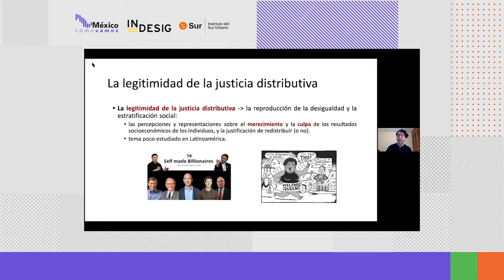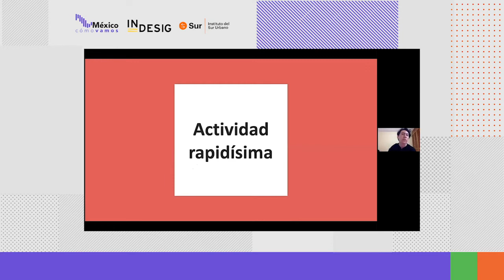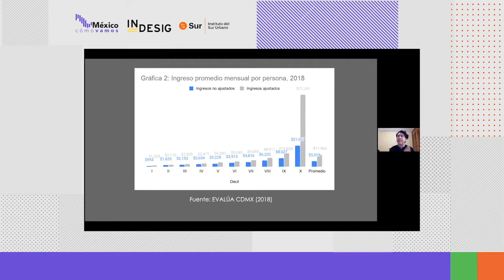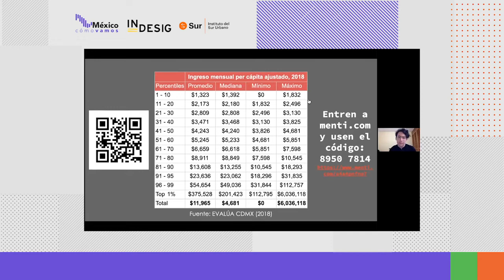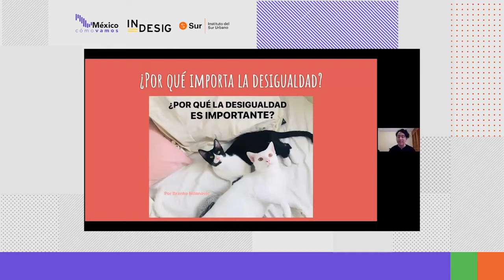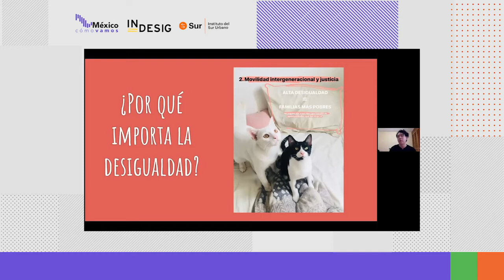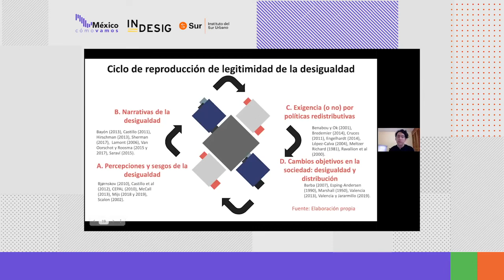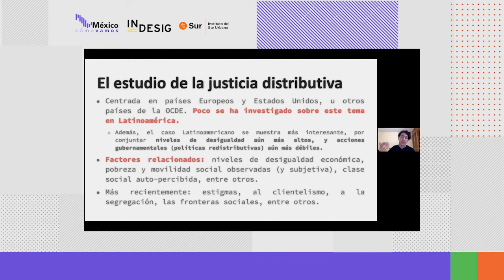Webinar La mentira de la meritocracia: Legitimidad de la desigualdad y la justicia redistributiva